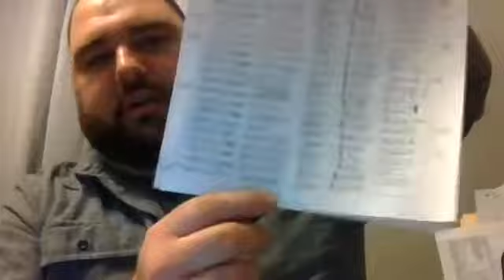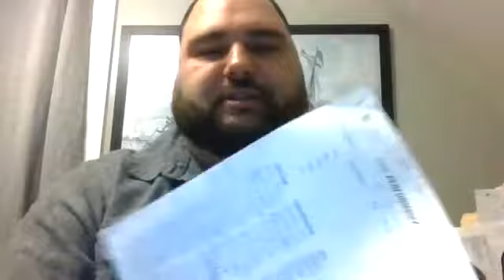Set yourself up for success with Goal setting and Schedule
Going over topics such as
Scheduling
Time Management
Setting Goals
How to Acheive them
Tracking Business
Staying consistent